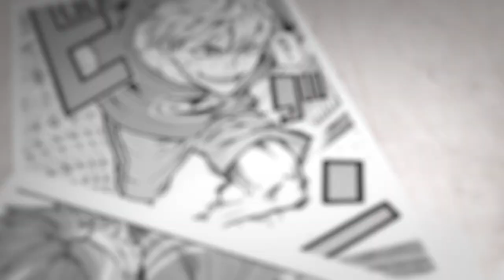Burning Kabaddi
Burning Kabaddi 『灼熱カバディ』「MMV」: FIRE by BTS
Credits:

Song: Fire(Japanese Version) by BTS

For bringing  Burning Kabaddi『灼熱カバディ』Anime to India, please sign the petition below:

Share with your Otaku friends to bring this anime to India.
Do it for the spirit of Kabbadi😍